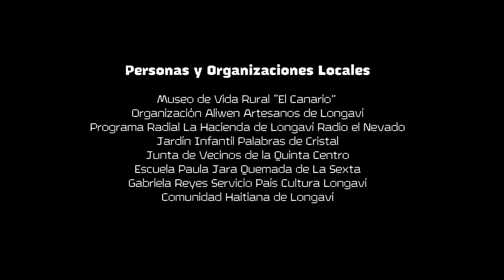Foto retrato SITIO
Proyecto Sitio NEKOe
Residencia de Arte Colaborativo, Programa Red Cultura, Consejo Nacional de la Cultura y las Artes.
Comuna de Longavi, Región del Maule.
Septiembre 2017 a Enero 2018.

Fotografías retratos Sitio: Susana Villar
Edición: Alison Obreque

Participan:
Colectivo Nekoe: Alfredo Da Venezia, Sandra Hayvel, Patricio González, Francisca Vildosola, Marisol Frugone y Susana Villar.
Invitados al proyecto: Christian Castro, Chef y Gestor Cultural Estudio M5, Marcelo Mellado Suazo, Escritor y Profesor, Pablo Sanhueza y Gabriela Faundez, Arquitectos Colectivo Contrasentido, Alex Garrido, Músico y Audiovisual, y Alison Obreque Terapeuta ocupacional y audiovisual, MundoLibre.
Personas y Organizaciones Locales: Museo de Vida Rural El Canario, Organización Aliwen  Artesanos de Longaví, Programa Radial La Hacienda de Longaví Radio el Nevado, Jardín Infantil Palabras de Cristal, Junta de Vecinos de la Quinta Centro, Escuela Paula Jara Quemada de La Sexta, Gabriela Reyes Servicio País Cultura Longaví, Comunidad Haitiana de Longaví, Cantoras de Longaví; Marta Bustos, Sandra Ortega, Victoria Parada y Clara Fuentealba, Ivanna, Vecinos de Longaví; Isabel Aravena, María Eugenia Mardones, Tía Marilú, Gaspar Hernández, Fidel Castillo, Alonso Norambuena, Juana Jorquera, Francisca Curihual, Ingrid Bravo, Dangely González, Juan González y familia, José Pinochet, Manuel San Martin, Jorge San Martin, Andrés Parra, Alexis Fuentes Castillo.